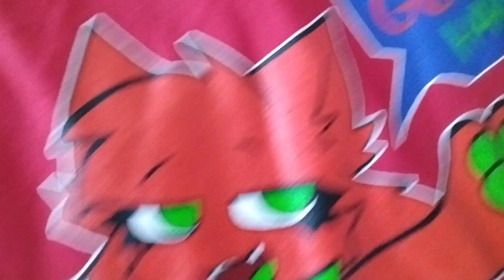I like it